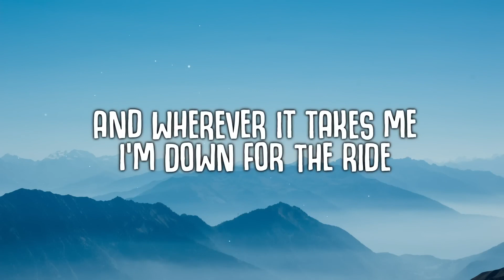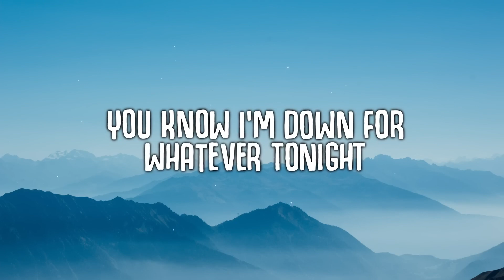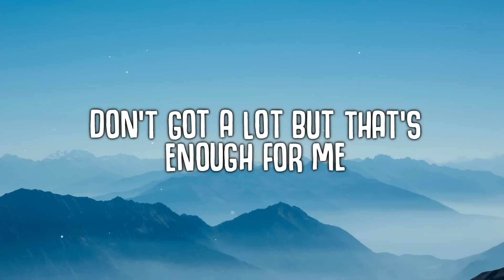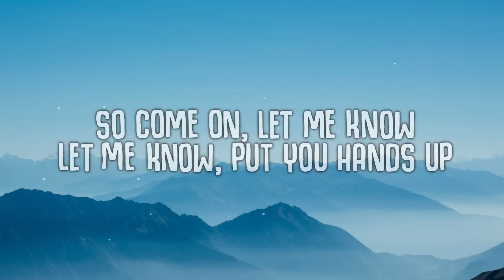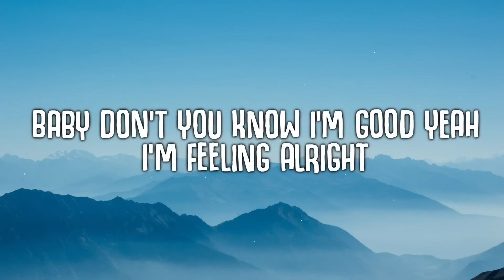Summer Hits: Bebe Rexha: I'm good (Blue)